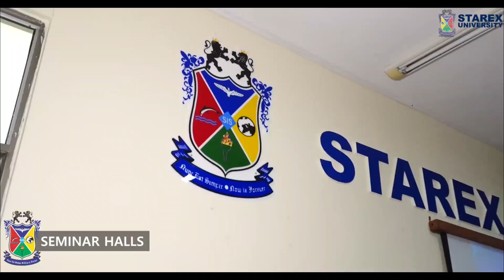Virtual Tour of Starex University, Gurugram | Explore Our Campus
Welcome to the virtual tour of Starex University, Gurugram! 🌟 Nestled on a sprawling 35+ acre lush green campus along the Delhi-Jaipur Highway (NH-48), Starex University is a premier institution renowned for its academic excellence and innovative approach to higher education.

In this video, you'll get an inside look at our state-of-the-art facilities, meticulously maintained campus, modern classrooms, well-equipped laboratories, comprehensive library, and recreational amenities. Discover the vibrant environment that fosters intellectual growth, personal development, and societal contributions.

Join us as we take you through our diverse range of undergraduate, postgraduate, and doctoral programs in fields such as Management, Engineering, Law, Sciences, Humanities, and more. Learn about our strong industry collaborations, dedicated faculty, and robust scholarship programs, including up to 100% scholarships and special scholarships for girls.